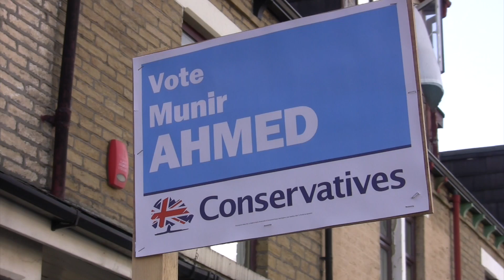Bradford City Ward